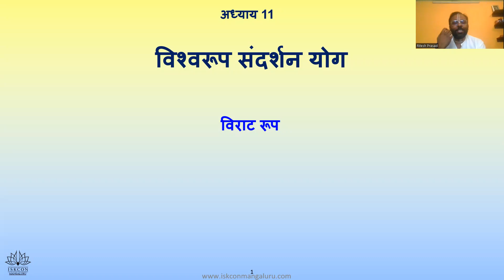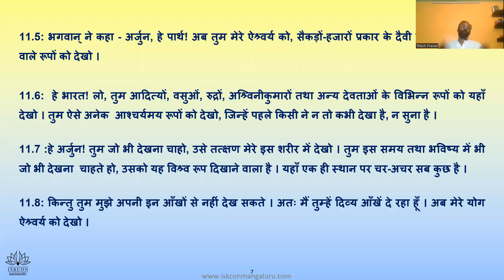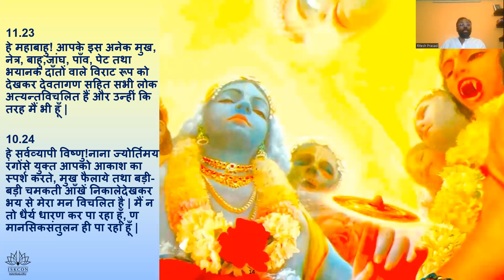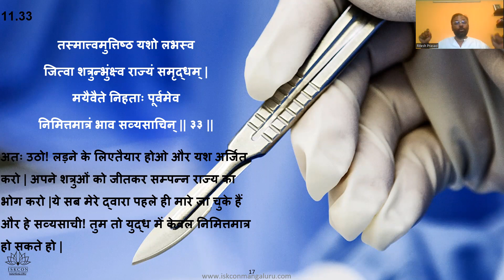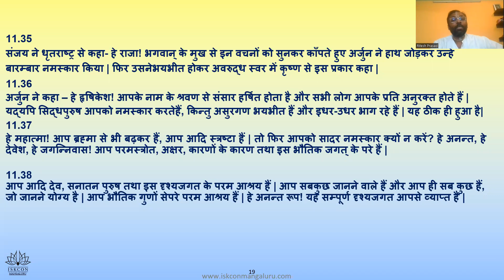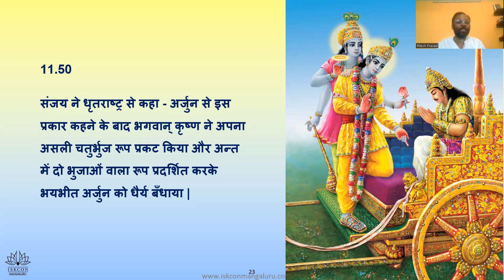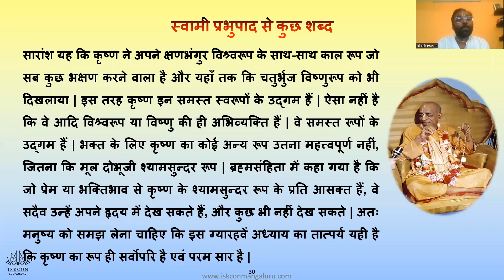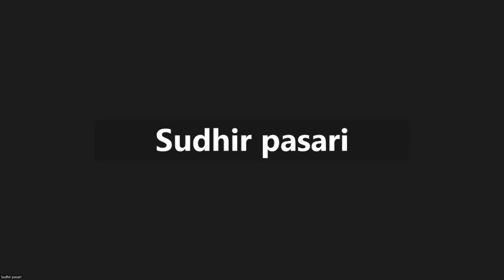Chap 11, 7pm adult hindi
Starting on Monday 05th June 2023

Free certificate

1 hour per day - Online Live session + Q&A